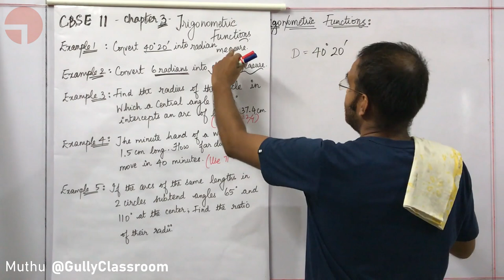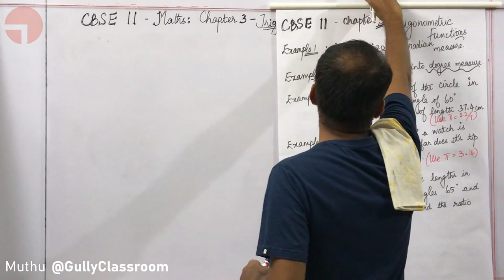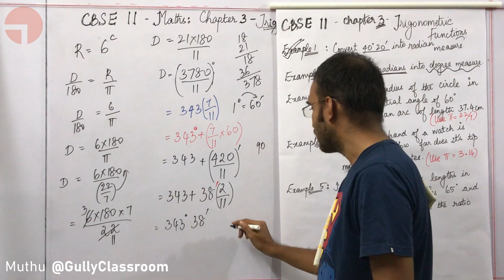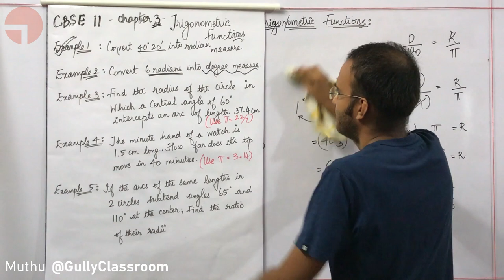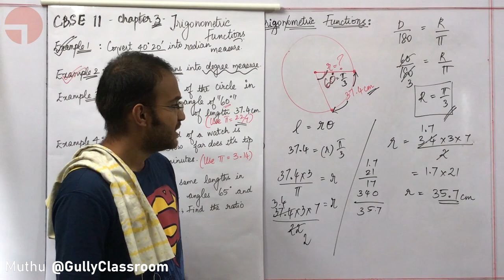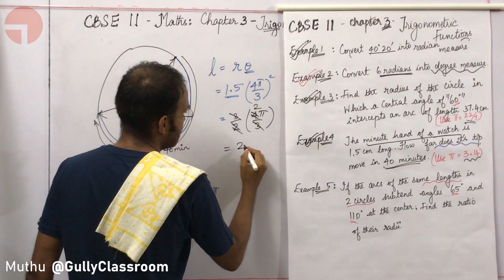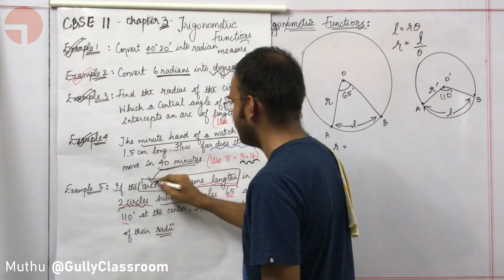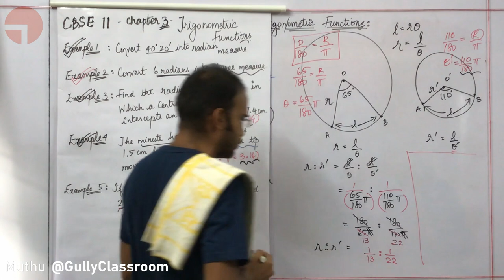3. Problems - CBSE Book Examples 1,2,3,4 & 5| CBSE 11 Maths | Ch3 Trigonometric Functions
CBSE Class 11: Maths: Chapter 3: Trigonometric Functions Lecture:3

Daily uploads on weekdays & Break on Weekends.

Prepared & Taught by A. Muthukumar
Shot by Karthikeyani